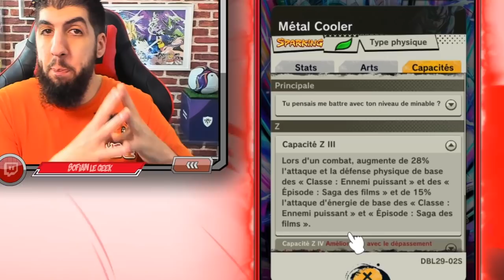STYLÉ METAL COOLER EN PVP DRAGON BALL LEGENDS